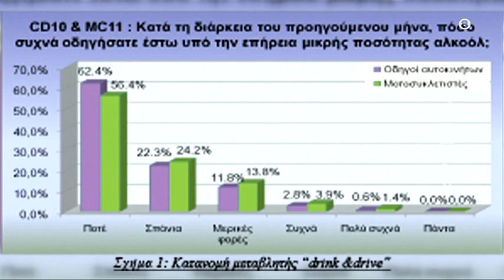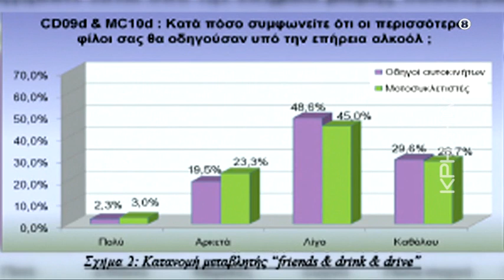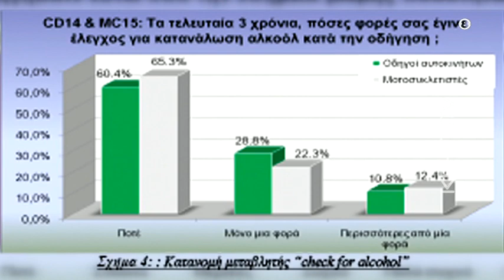Επίθεση με βιτριόλι: Η ψυχολογία της εμμονής , ο μιμητισμός και o ρόλος των social